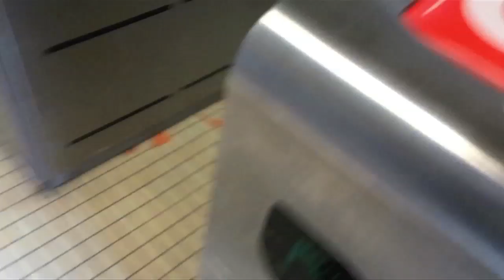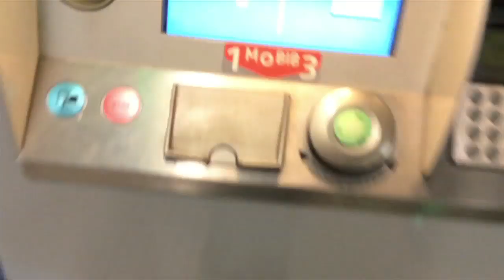Journée People (01/05/14) : Rencontre avec l'équipe de Puppylove de Delphine Lehericey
Je me suis rendu à l'avant-première du film et ait pu m'entretenir avec la réalisatrice Delphine Lehericey et l'actrice principale : la pétillante Solène Rigot que vous aviez pu découvrir dans 17 filles. Je vous invite à découvrir ma journée du 28 avril 2014, celle où le groupe Soldout a clôturé cette belle projection par un show-case au Brussels Short Film Festival. Soldout signe la bande son du film à découvrir de toute urgence sur iTunes.